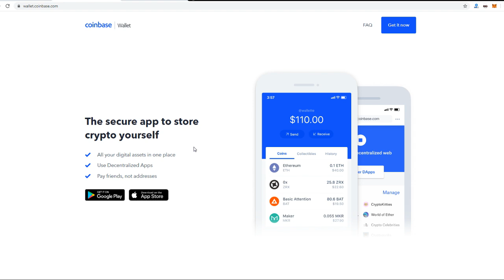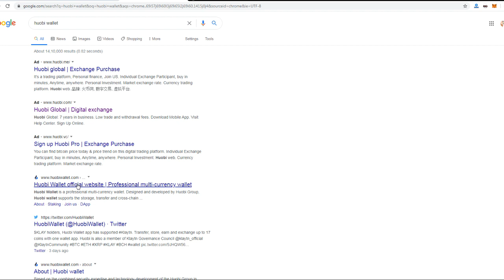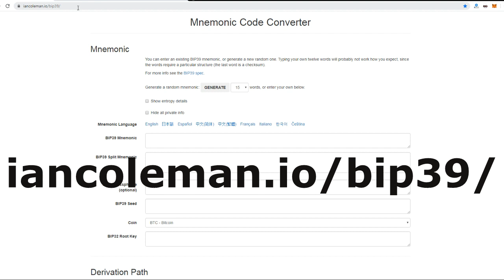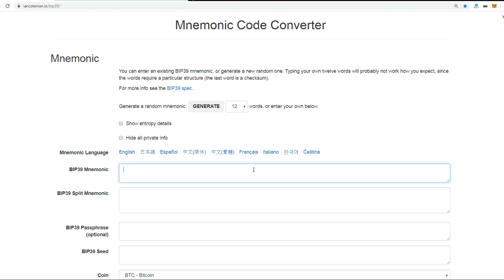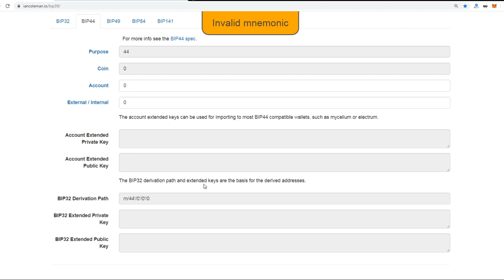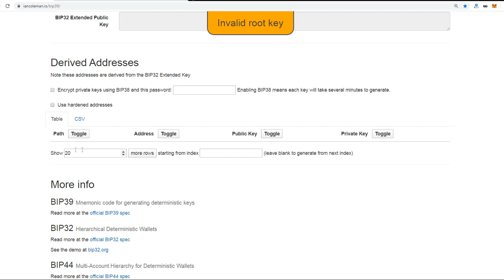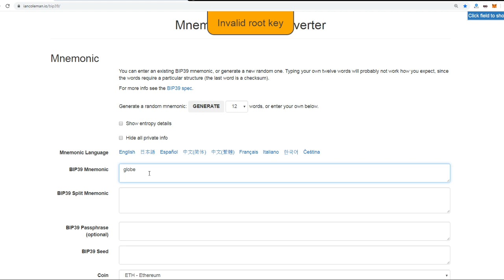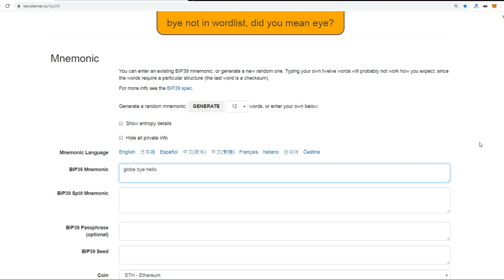Extract Private Keys from Coinbase Wallet, Huobi Wallet in 5 minutes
ETH/ERC20: 0x11d6DFDe9FBC8E784c295D47399ccD9D7e34d88C
BTC: 1QGL6T8TQUMwxF9ijRUGk4auSMNPH6vjVC
BCH: qpxae9e6dtsrmrsytgfwsr9ankzajjvsycxgxfcud3
LTC: LdTikbJ1RZjAszKRKyUoEnBBH9v2aKS7bX
Nano: nano_3hqjjcfgfe63egux5rfy95qxy9zkqdz94td1zb4u5cpq17ne898f9dzrjmuw
Dash: Xxh6A2aRenVRSKUcv4rBNhVWuNbqAC89HT